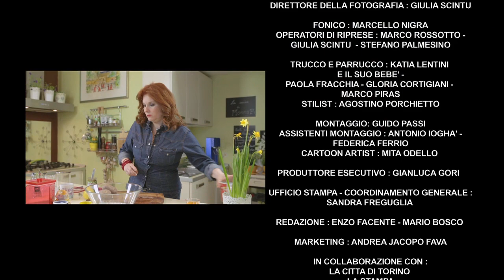Le "ricette" di Joy : il detersivo per i piatti fatto in casa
Edizione Day time di Semplicemente Monny B - 2013